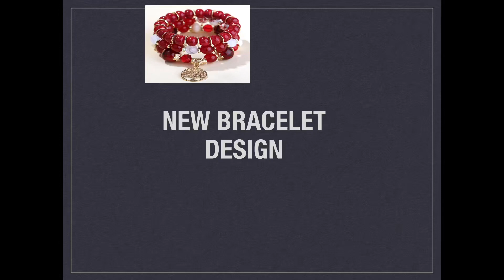New bracelet designs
These new bracelet ideas are so unique and classic check them out and let me know what you think

You are special for watching 💝